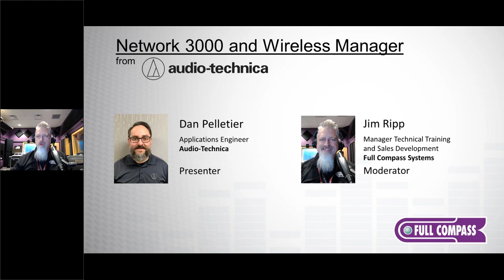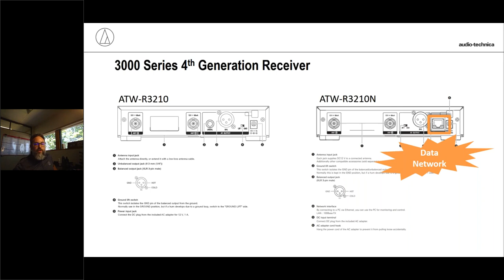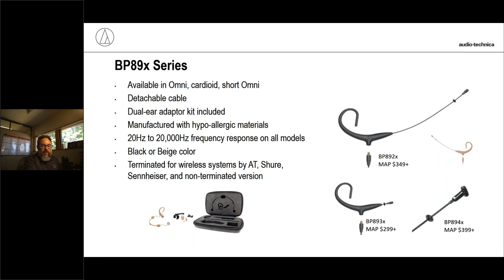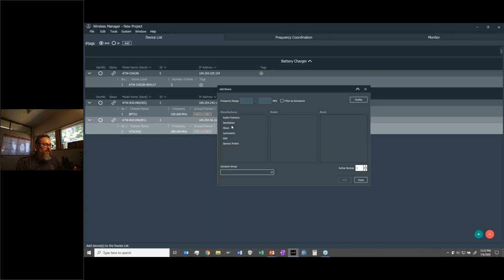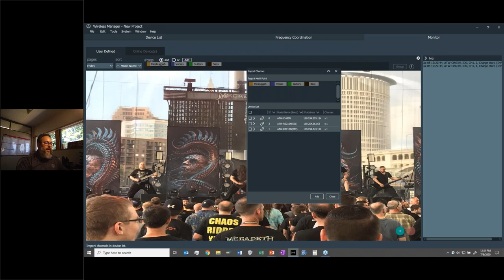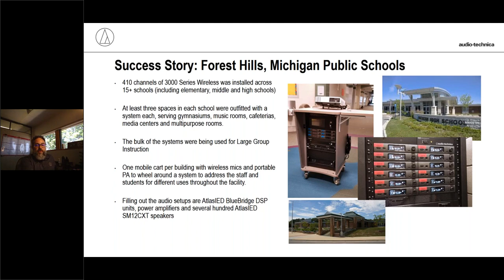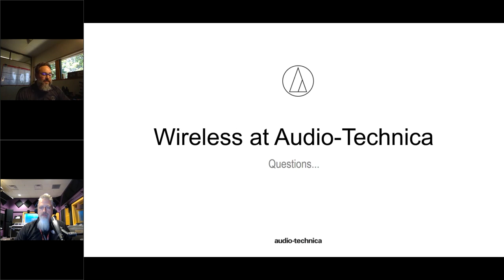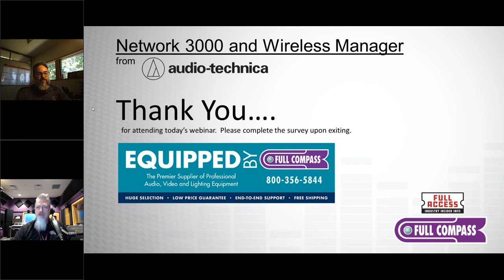Webinar: Audio-Technica - Network 3000 Series and Wireless Manager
We’ll discuss A-T’s new network-enabled rackmount wireless mic system and offer some tips for its best operation. Then we’ll cover Wireless Manager, their free and comprehensive software for coordinating frequencies in an ever-crowded RF environment. Recorded: July 8, 2020.